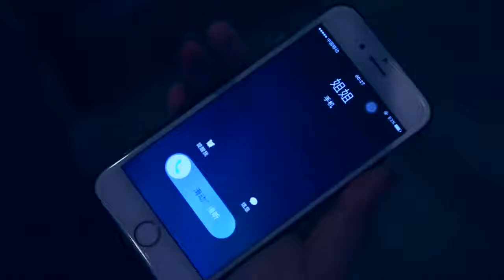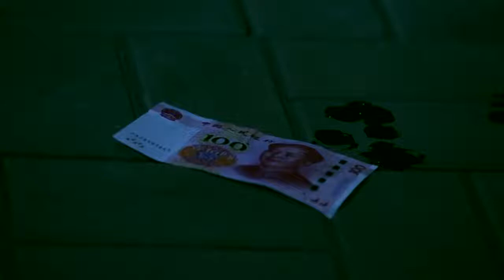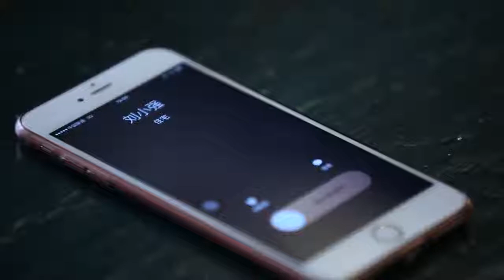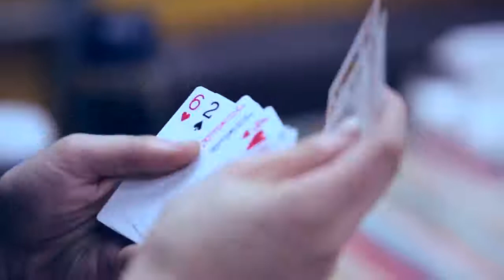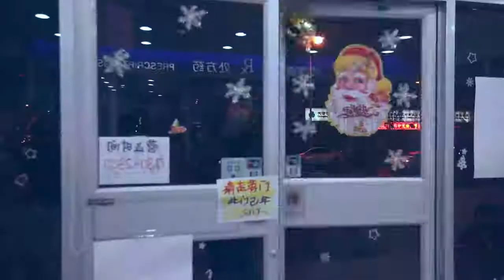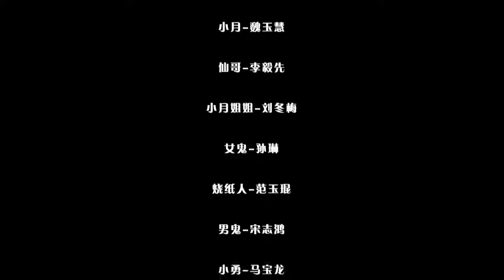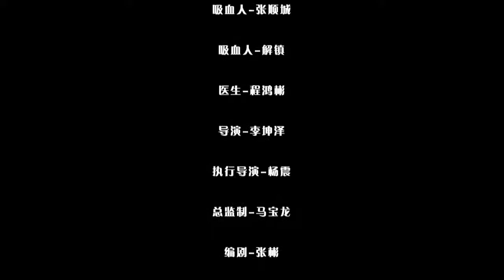《天津恐怖故事》天津灵异事件真实案例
《天津恐怖故事》以天津卫民间流传的恐怖诡异题材为主，由五个民间口头相传的灵异事件改编而成。
1.《荒野女尸》小月在鬼节下班后，因为电梯故障不得不爬楼梯，幽暗的楼梯让小月毛骨悚然，给姐姐打电话后引发了一起灵异事件…….
2.《捡冥币》钱 钱 钱 还是钱 有的钱可以拿有的钱拿命还…….
3.《布娃娃》你为什么抛弃我，你为什么抛弃我，对自己身边的人和物要好一点，万物皆有灵性…..
4.《血风筝》改什么时间做的事就要什么时间去做，不要颠倒万物自然的规律，否则后果不堪设想…..
5.《吸血人》甜甜的血腥味，在你嘴边回味无穷，流连忘返，你想成为他们的一份子吗…..